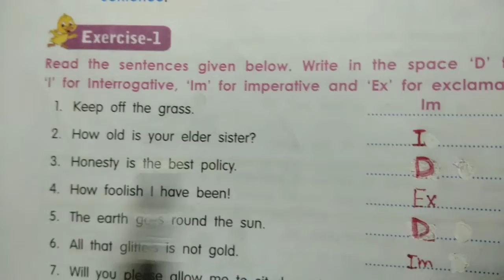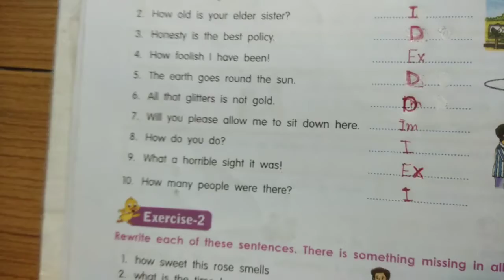Kinds Of Sentence (Part-2)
In this video we are providing you answers for the practice questions given in our previous video with full explanation. Do comment in the comment section about the topics you would like to learn more.